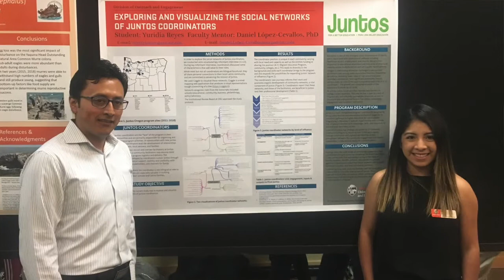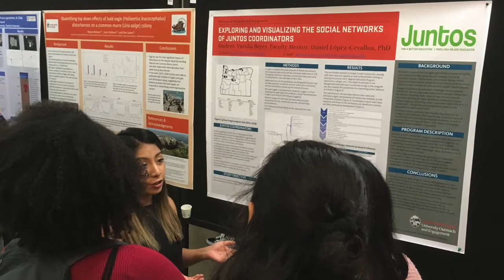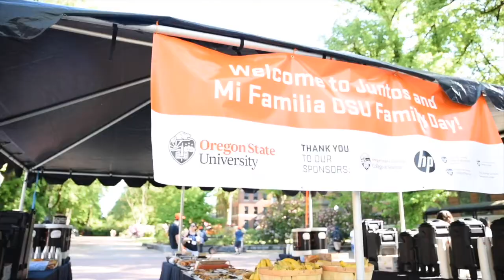Changing Extension From Within: A Full-circle Open Campus Juntos Story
Narrating scripts with a cartoon-like voice to bring an animated bee to life. Coaching each other in front of a green screen and an array of tripod lights to perform as a hologram. Deliberating around a computer screen to select the best 360 images to represent biodiversity captured from a day of filming at OSU Oak Creek Center for Urban Horticulture. Amidst this room filled with a flurry of action, problem solving, and laughter – experiential learning is happening. One important aim of the DIVE4Ag (Distant Immersive Virtual Education for Agricultural Literacy) project is youth co-creation with agriculture virtual and augmented reality apps. These apps are designed to bring immersive agriculture learning to living rooms and classrooms alike and to connect youth to ways agriculture impacts their lives. Youth co-creation leads to transformative learning. With the goal of creating an Agroecology app, the DIVE4Ag teens experienced impactful learning with the help of innovative technology.

Yuridia Reyes, Open Campus and Juntos Program Coordinator